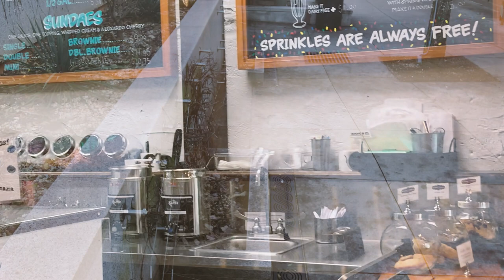Safety tips for street photography ( 2023 )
Hey guys welcome back to the Vlog!!! We have another great video for you guys . Today's video are about my safety tips when I'm out doing street photography. I believe these tips can help you or someone you know who is an avid or beginner photographer. As we know today's world is faced with so much violence and hate. While we want to show the beauty and daily life of the world around us ; we must also remember to stay safe. I hope these tips can help you stay safe and keep creating.
Tip 1. ( if your 18 years or older )  Carry a weapon. Most people shy away from teaching this but i want you to be responsible and ready to guard your safety should something occur.

Tip 2. Walk with a group or family / Friends.

Tip 3. Walk in heavy populated areas or areas that are well lit.

Tip 4. Be aware of your surroundings.

Tip 5. Have fun!!! you should be able to go out and enjoy all that your city has to offer while creating art and these tips are  not to scare you but to arm you in being prepared .Hope you enjoy!

Equipment:

Iphone  6s
Nikon D7100
Nikon Af Lens 18-140mm
Shotgun Mic